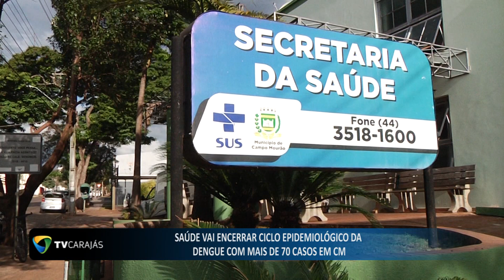Saúde vai encerrar ciclo epidemiológico da dengue com mais de 70 casos em Campo Mourão